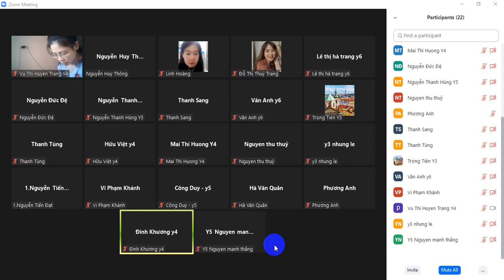Xuất huyết tiêu hóa Ure máu tăng chưa chắc phải lọc máu - Lớp Nội IV 2021